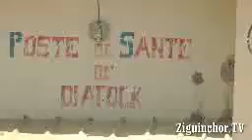Ziguinchor TV, Bignona, Diatock, Journée de l'environnement, Opération d'assainissement, Set setal,